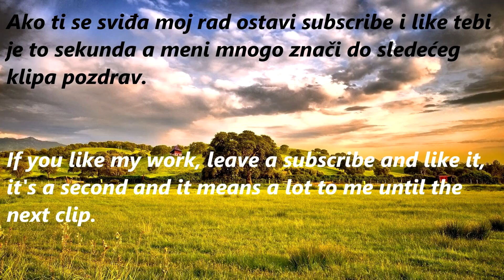SETVA SOJE 2021 SA DEUTZ FAHR 6135G I SEJAČICOM SOLA PROSEM K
Pozdrav svima dobro došli u moj novi klip. U ovom klipu smo sejali soju sa traktorom DEUTZ FAHR 6135G i sejačicom SOLA PROSEM K.

Hello everyone welcome to my new clip. In this clip we sowed soybeans with a DEUTZ FAHR 6135G tractor and a SOLA PROSEM K seeder.